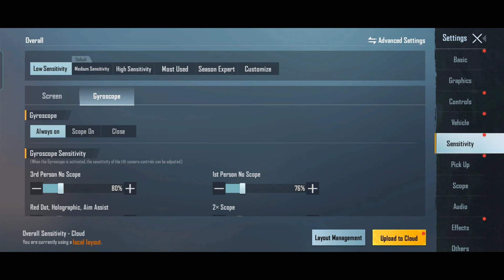ZIRO RECOIL 6X ALL GUNS sensitivity settings NON GYROSCOPE AND GYROSCOPE.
zero recoil
6x AKM
6X M416
SENSITIVITY SETTINGS